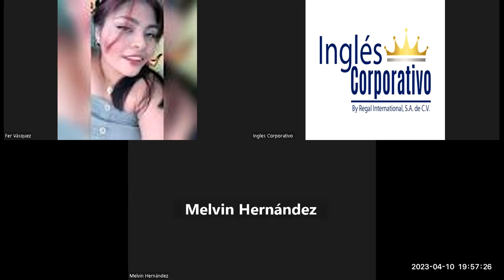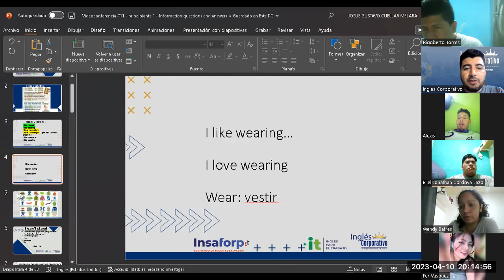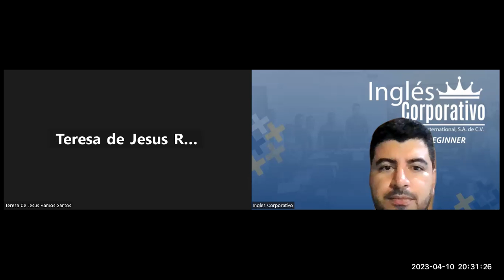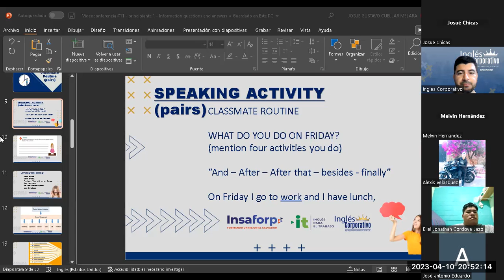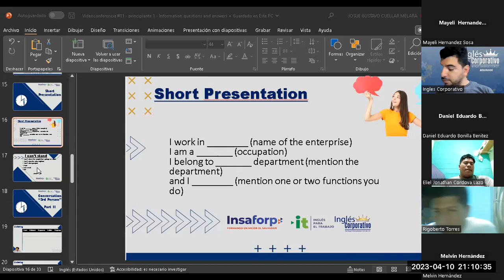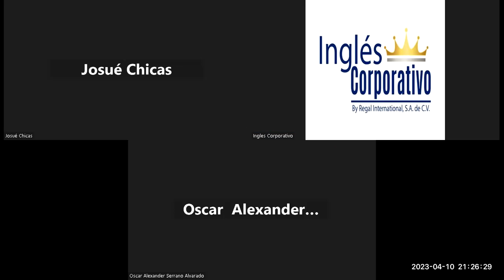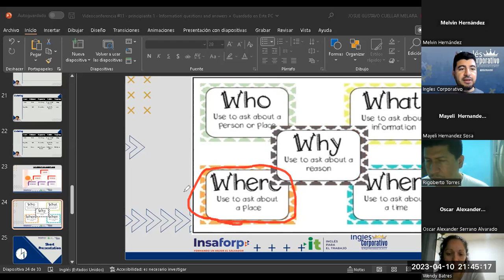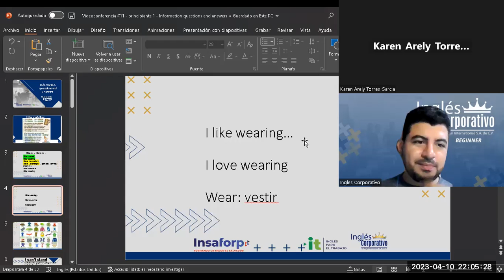Sesión 11-10-04-2023-29750-8048-0045/2023-Cuellar-Information questions and answers